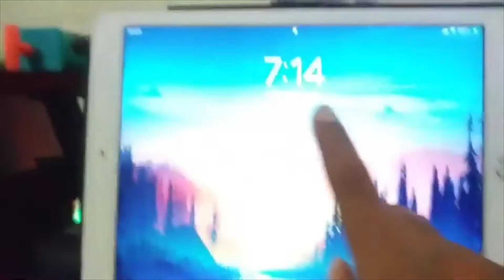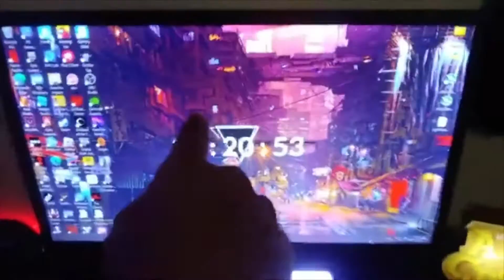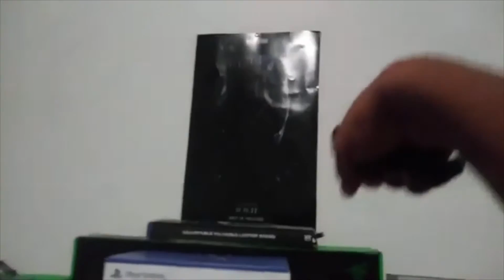MY 2022 GAMING SETUP TOUR